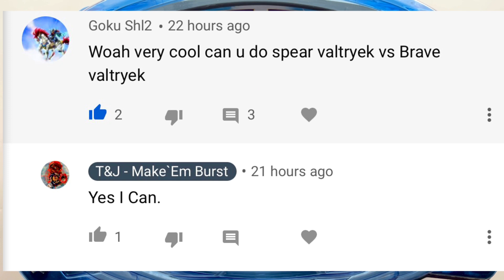Fan Request Battle ll Spear Valtryek Vs Brave Valtryek ll Stock Parts ll Spear Victorious!!!!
My Second Fan Request Vid. Thanks To you awesome guy’s we’re growing and maybe we’ll be a respected channel in the near future.

Brave go’s down hard. Hasbro has no excuse for making brave one of the weakest surge Beys. Of course combos can make him better but Why must we waste time figuring Brave out.SMH.

Leave Your Bey /Combo In The Comments Below!!
Ask Questions Or Make Suggestions Also.

Excitement is our goal here, nothing more nothing less.

I Hope You Guy’s Enjoy This If Not Please Make Suggestion On What You Would Like To See

We Pride Our Selves In Uniqueness (We Do Not Steal Ideas) We’re Out To Add To The BEYTUBER Experience

Viewers can select a Combo or Bey to make it in Our Burst Clips top 5. A video with our parts will be added to playlist (called Beys And Parts)as we collect more Beys. So leave your custom combo in our comment section and if your selection creates a epic moment it will be added to Our top 5 Burst Clips Or Our Comic Filter Intro. We will let you know if you have been selected.

Enjoy Your Day And Don’t Let Nobody Steal Your Greatest!!!

More unboxings and experiments are coming.
Thanks Guy’s.
LEAVE A 👍 If like our vids
Out!!